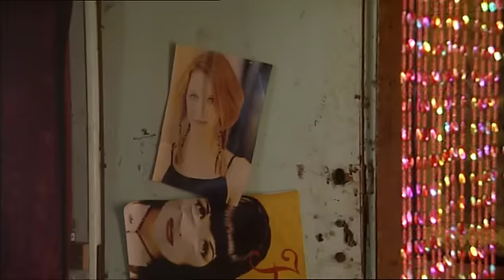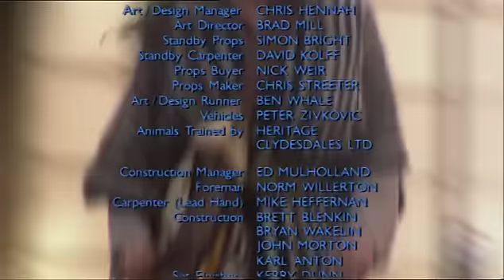The Tribe - Season 1 - Episode 35 (Deutsch)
Salene kämpft mit ihrer Essstörung. Und alle Einwohner dieser gesetzeslosen und nicht einschätzbaren Welt erkennen, dass es immer einen Preis zu zahlen gilt. Und dabei handelt es sich nicht bloß um einen Preis ums Überleben. Doch die Liebe stellt die Realität für nicht nur ein Paar zumindest für den Moment hintan.